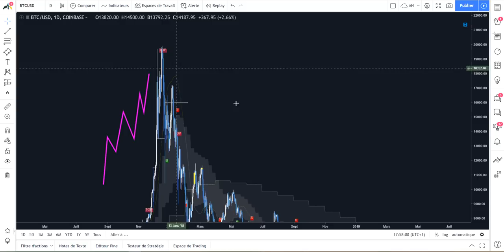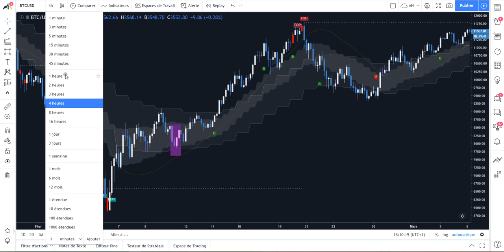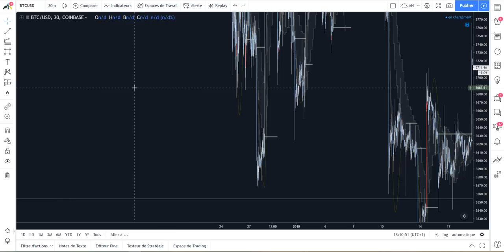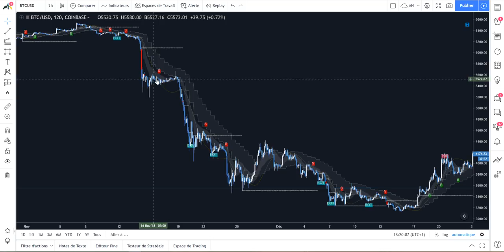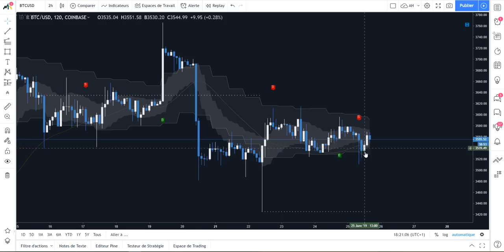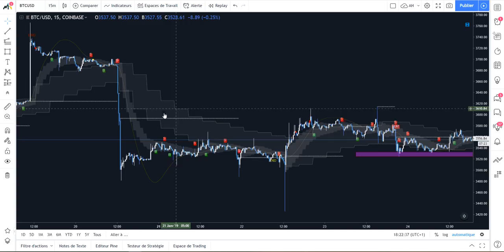[Market_Reader] COMMENT UTILISER LE CANAL dans MARKET READER